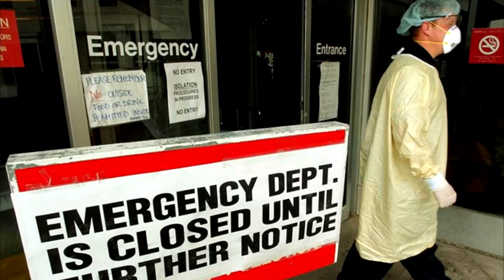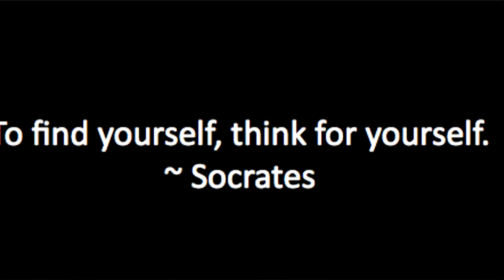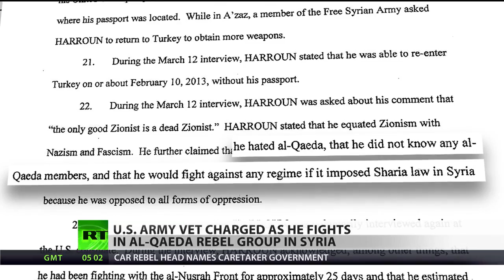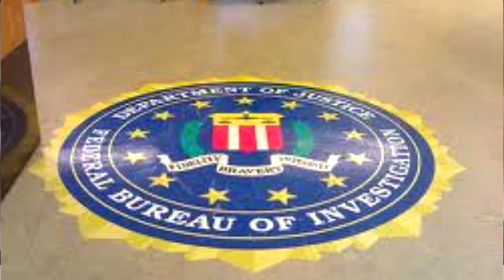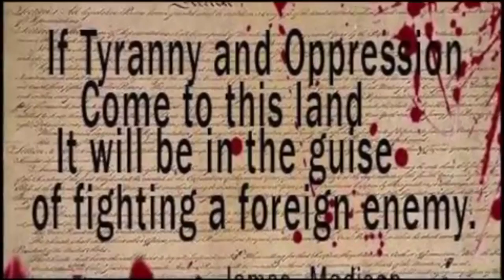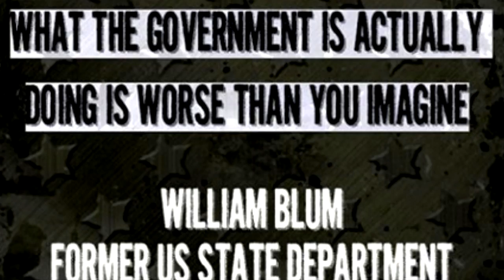Jeff Rense & Gordon Duff - Obama's Syria Debacle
Clip from September 10, 2013 - guest Gordon Duff on the Jeff Rense Program.